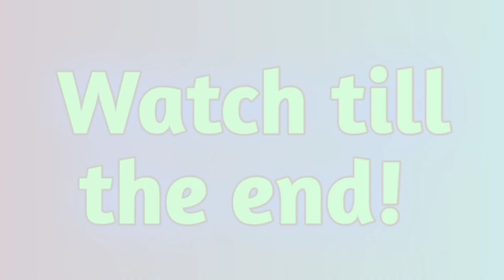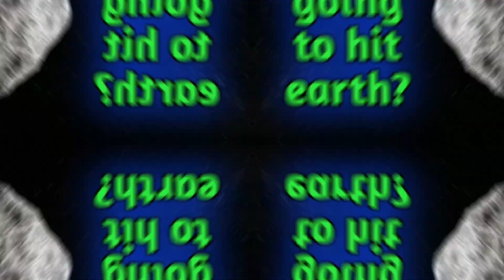2003 SD220 Asteroid| December 17 2021 Asteroid| Is it going to hit Earth? (Detailed explanation)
2003 SD220 Asteroid| December 17 2021 Asteroid| Is it going to hit Earth? (Detailed explanation)

1.What is the name of this huge asteroid on December 17 2021?
2.What is the size of the 2003 SD220 asteroid?
3.Is asteroid 2003 SD220 going to hit earth?

A massive asteroid, comparable in size to the tallest building on Earth, Burj Khalifa is heading for the planet in mid-December.Make sure to watch this video till the end to know everything about this asteroid including how huge is it, is it a danger to earth, etc.

So first let's see what is the size of the 2003 SD220 asteroid?
This massive asteroid has a diameter of approximately 791 meters, nearly half a mile long. This is nearly the size of the Burj Khalifa in Dubai, the tallest manmade structure on Earth. However, observations made suggested it could be far larger, at least 2 kilometers in length, with observers comparing its shape to that of a sweet potato.
NASA later came up with different measurements, around 1.6 kilometers, and compared its shape to that of a hippopotamus. However, current NASA estimates place the asteroid at a diameter of 791 meters.

Is this asteroid on December 17 2021 going to hit earth?
So as I had said in one of my previous videos, earth is free from an asteroid impact at least for the next 100 years so this asteroid isn't going to hit earth. The asteroid is set to fly past the Earth on December 17 within a distance of around 5.4 million kilometers away from the planet at a speed of 5.6 km/s. For comparison, the distance between the Earth and the Moon is far less than that – around 385,000 km. As such, despite being classified as a Potentially Hazardous Asteroid (PHA) due to its size and close proximity to Earth, it seems unlikely to pose a threat to the planet.